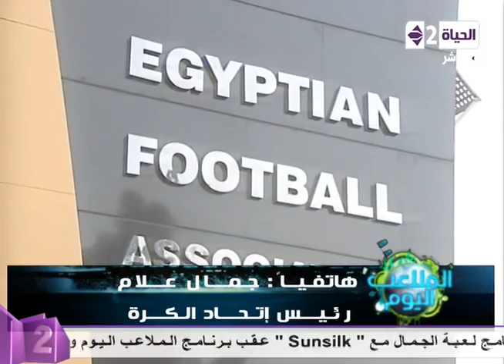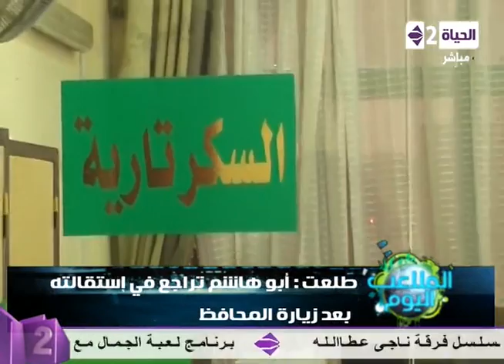الملاعب اليوم - حلقة 24-10-2013 كاملة - Al malaaeb El youm